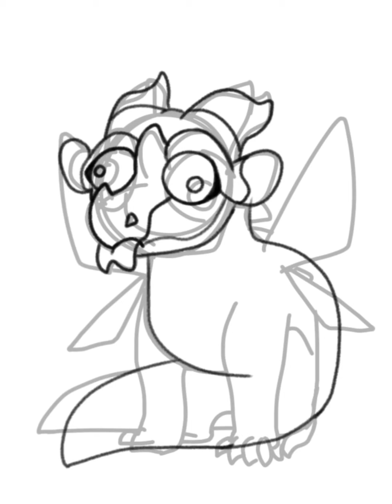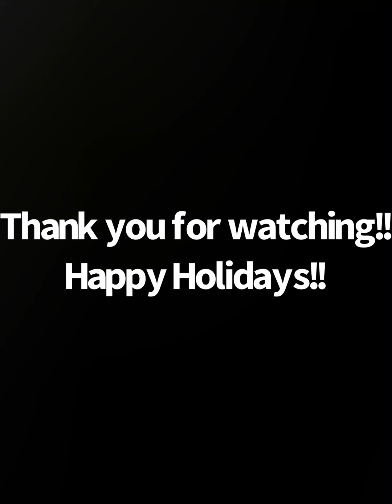Bumblebee WoF Speedpaint || Happy Holidays!!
So yea I’ve drawn nothing holiday related so here’s bumblebee doin the blep

b l e p